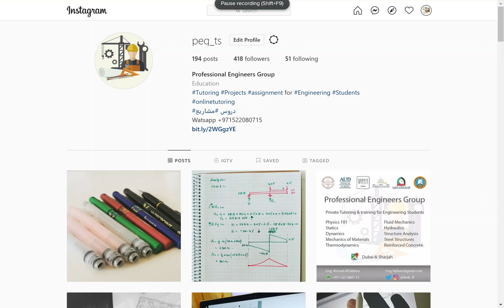PEG Introduction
Professional Engineers Group
We are group of engineers specialized in Tutoring services for Civil, Architectural & Mechanical engineering students.
We are in this since 2014.